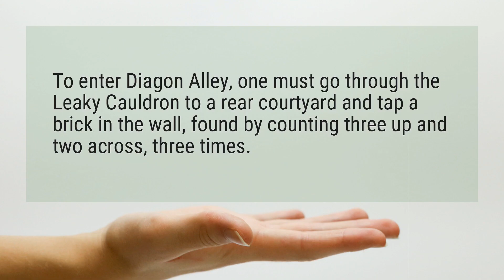How do you get to Diagon Alley?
To enter Diagon Alley, one must go through the Leaky Cauldron to a rear courtyard and tap a brick in the wall, found by counting three up and two across, three times.